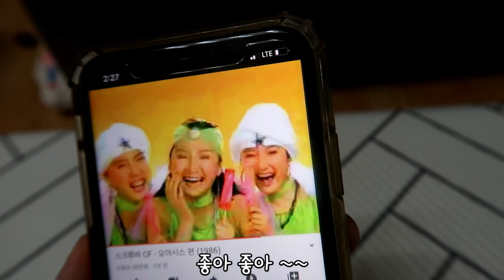엄마가 제일 좋아하는 아이스크림 방글이에게 줘보기 ^^